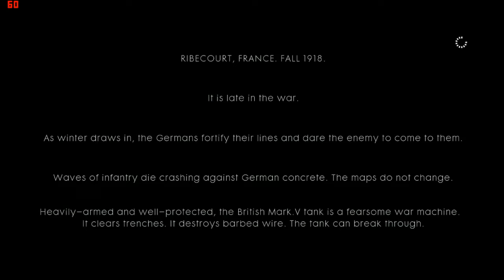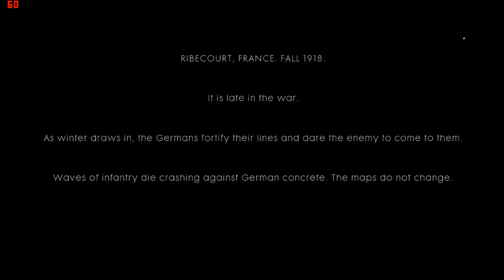BATTLEFIELD 1 | THROUGH MUD AND BLOOD | WALKTHROUGH GAMEPLAY #1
Battlefield 1 is a first-person shooter video game developed by EA DICE and published by Electronic Arts. It is the fifteenth installment in the Battlefield series, and the first main entry in the series since Battlefield 4.